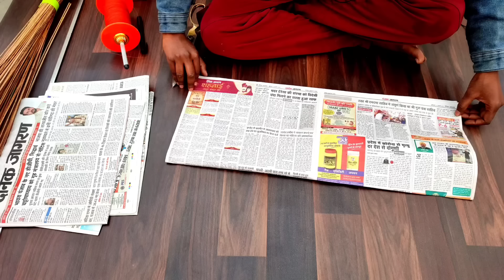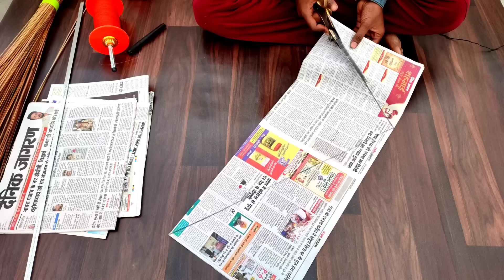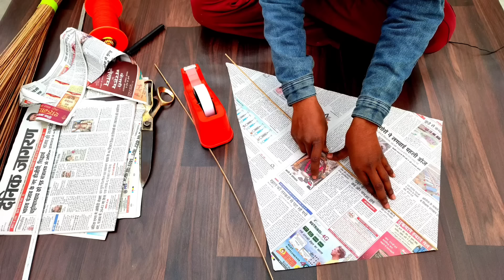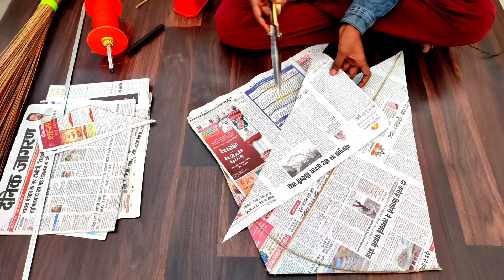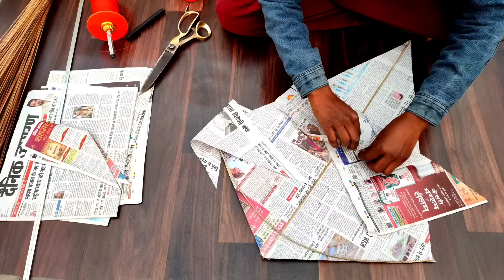How To Make Diamond shaped Kite At Home | Newspaper Se Patang Kaise Banaye |Patang Kaise Banate Hain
Hello
guys aaj ki video me hum aap ko diamond kite banana sikhaya hai to guys me aap ko bata do aap ko kya kya chij patang wali tukal banane ke liye newspaper,patang ki tiliya,tape,marker bas aap ko yahi chije chahiye aap ki diamond kite ban ke tyar ho jayegi guys comment karke batana video kaisi lagi to acha guys milte hai kisi next video me THANKS FOR WATCHING .SABSCRIBE NOW

Solved Quries:-
 how to make a tukal kite at home
 kagaj ki tukal patang kaise banaye
 how to make tukal kite at home with plastic bag
 kagaj ki patang kaise banate hai
 akhbar ki patang kaise banaye
 newspaper kite
 kite kaise banti hain
 how to make newspaper kite
 newspaper kite making
 kite making at home
 patang kaise banai jati hain
 patang kaise banaya jata hain